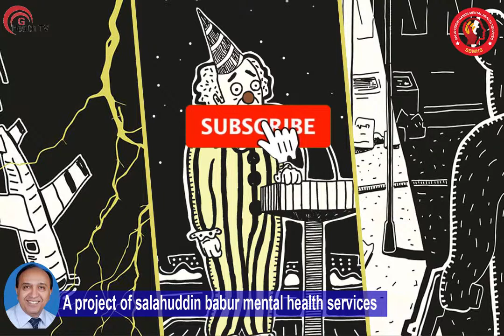jahaz k safar ka khof